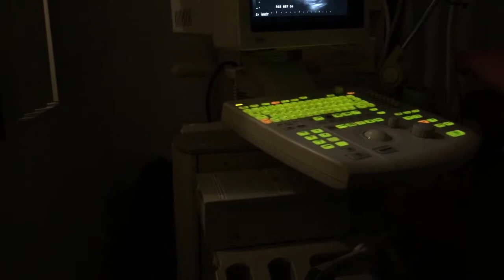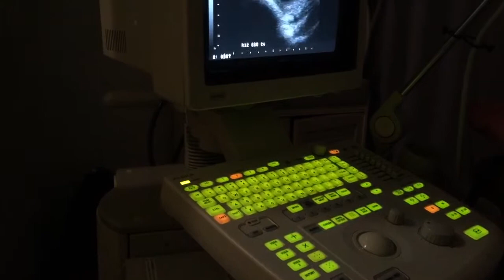Segundo video de Migaji